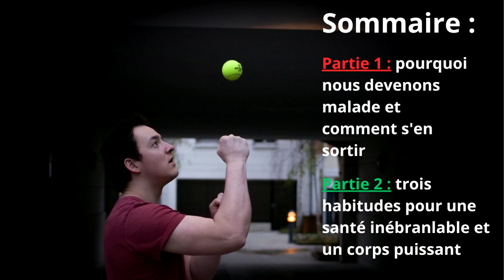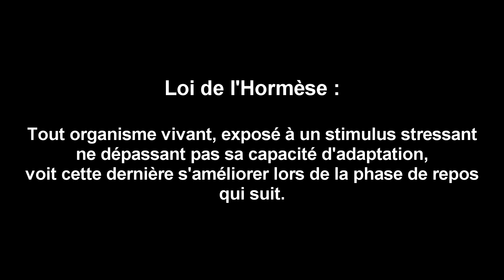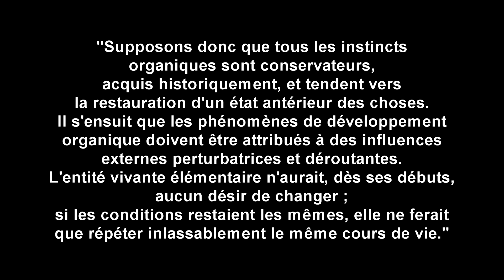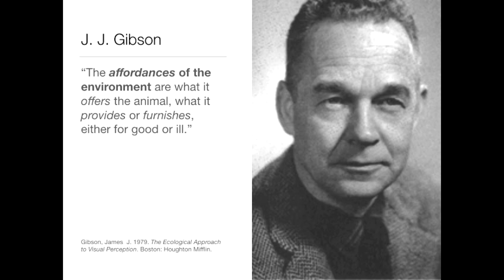Le secret pour ne plus jamais être malade ?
Pourquoi les gens tombent malades... et comment devenir plus fort que les maladies.

Qui suis-je ?

Je m’engage beaucoup dans la communauté du Mouvement (Movement Culture), et j’ai fait des stages/coachings avec Ido Portal, Marcello Palozzo, Joseph Bartz, Mindful Mover, Dr. Wes Hendricks, Joachim Hilderson , Kyle Fincham, Alain Couturier, Marco Nektan, Jonathan Schmidt et Tom Weksler.

Sur ma chaîne, je partage les meilleures informations concernant la force, la souplesse, la vitesse, l’endurance et la coordination dans le but de vous aider à développer un corps robuste, utile et qui sait bien bouger.